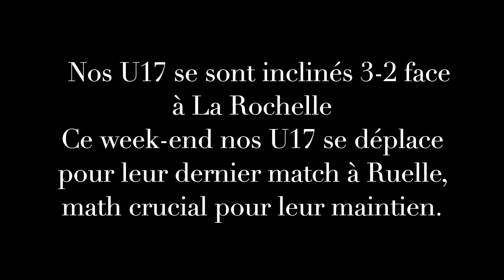Immersion U17 - Thouars Foot 79 -